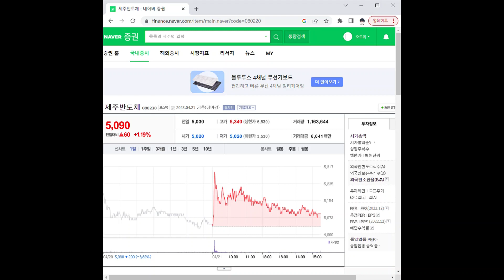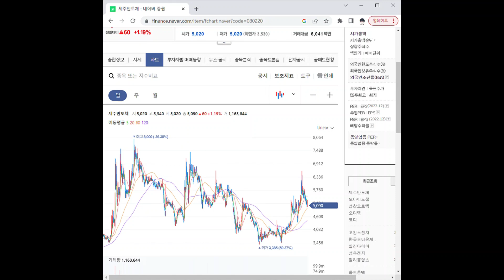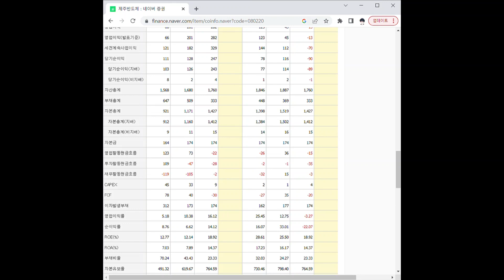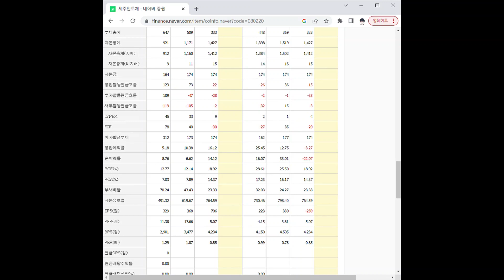080220제주반도체 주가 전망 및 차트 분석